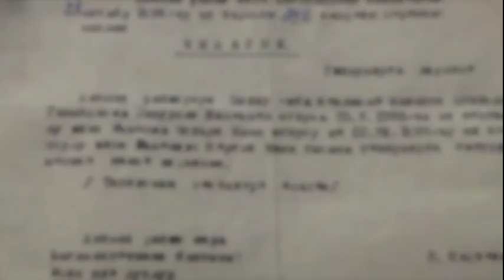Seni axtariram 13.05.2019 / Səni axtarıram 13 may 2019 / saat 15.55 ANONS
13 may, saat 15.55-də "Səni axtarıram"da!
Dubayda itkin düşən Elçin məsələsi yenidən müzakirədə!
Elçinin avtomobili haradan tapılıb?
Onun avtomobilinin içərisindəkilər hər kəsi göz yaşına boğacaq!

İllər sonra Bahar o qadınla üz-üzə gəldi!
Baharın övladı haradadır?
Ürəkparçalayan o anlar!

Nəvəsinin gəlini tərəfindən yandırıldığını iddia edən qayınana "Səni axtarıram"da!

Ana İrana qaçırılan övladının axtarışına çıxdı!
O uşaq kim tərəfindən qaçırılıb?
İllər sonra "Səni axtarıram" ananın həsrətinə son qoyacaqmı?